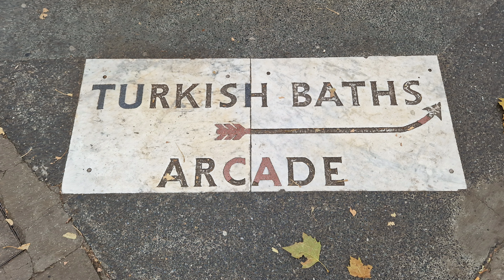The Architectural Murder of London: Imperial Hotel (RussellSq, WC1B)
The decline of architecture is a true representative of humanities' overall devolution. We are the standards we set. Thus, our expectations have become so very low. "Progress" has created a world far less aesthetic than that of our recent and ancient ancectors. In order for the youth of tomorrow to properly comprehend and therefore create beautiful forms of art, we must encourage and inspire them by preserving and idoliding worthy pieces of brilliance that came before us. Overall, there's no excuse for London or any city to become an unimaginative world of depressive blocks unless art itself is the intended victim. The very fact that artificial awards are given to horrific buildings means its evident that we can not trust the standards or the intentions of contemporary architects, nor any official that encourages them. From the Shard in London to Edinburghs parliamentary building, it's time to admit that too many have fallen for a very damaging and expensive con. Fly not in the face of modern "standards," but instead in the confidence that we, and those after us, deserve far more than this. 🤝